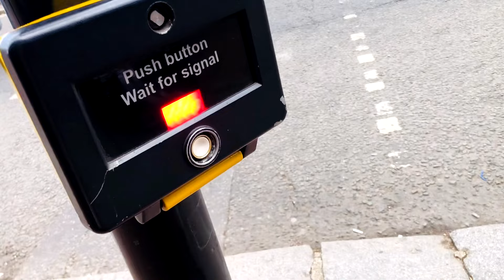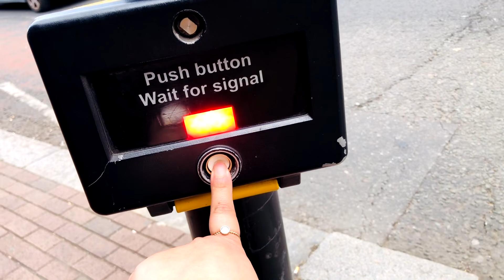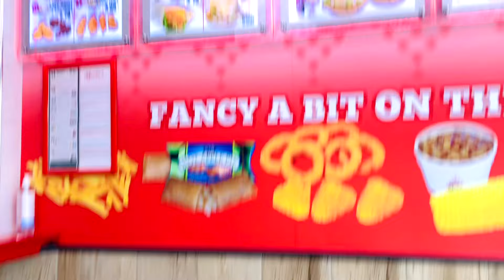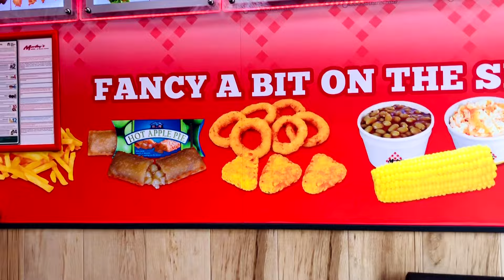পুরা দিন কি করেছি আর ফ্রেশ চিংড়ি কোথায় পেলাম/Vlogger salma uk/Vlog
আসসালামু আলাইকুম সুপ্রিয় দর্শক আশা করি আপনারা সবাই ভালো আছেন আজকের vlog হল কি করেছি
 আমি পুরা দিন এবং কোথায় থেকে আমি চিংড়ি মাছ কিনে আনলাম আপনাদের সাথে শেয়ার করব আশাকরি আমার আজকের ব্লগ ভালো লাগবে আপনাদের কাছে যদি ভালো লাগে আমার চ্যানেলটাকে সাবস্ক্রাইব করবেন লাইক কমেন্ট শেয়ার করবেন ধন্যবাদ🦋💙